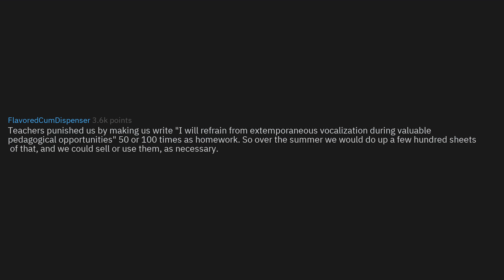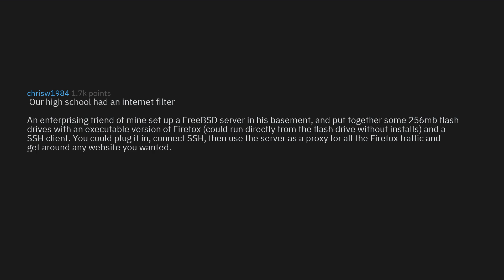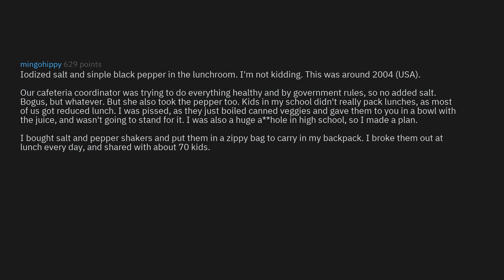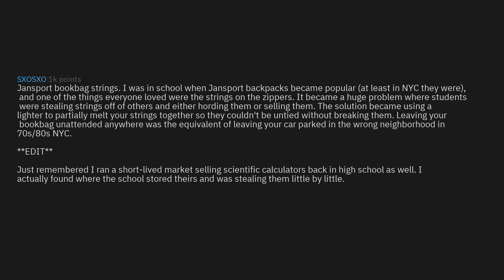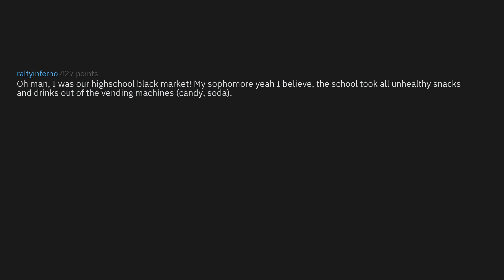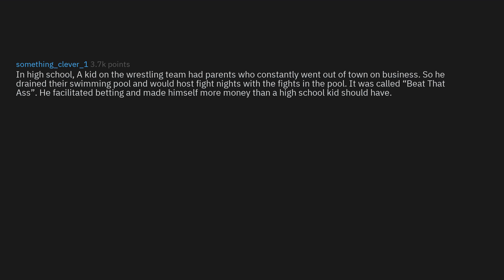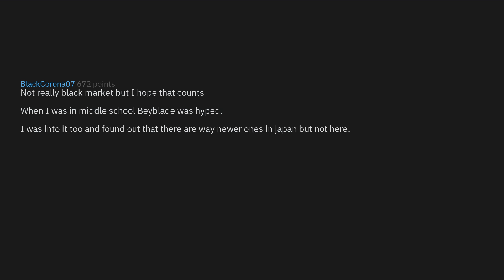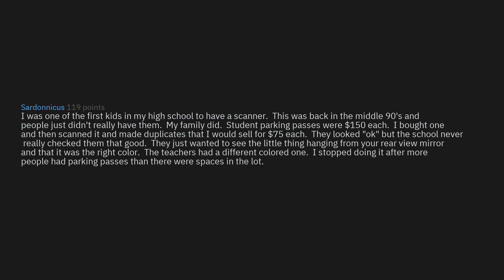What "Black Market" Existed At Your School? (r/AskReddit Top Stories)